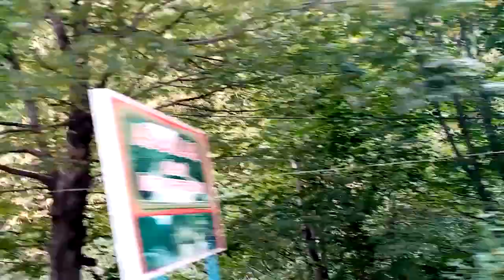Quba Губа Azərbaycan Nazlı Bulaq, Дорога на Водопады август 2021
Назли Булаг тама течёт вода Булаг питьевой источник,  очень холодная и запах воды немного сладковат, с запахом роз очень вкусная вода

Губа - один из самых красивых городов Азербайджана. Основанная в IV веке, к концу XVII-го Губа представляла собой крупный торговый центр. В 1735 году стараниями Гусейнали хана Губа превратилась в красивейший город, а затем и в столицу одноименного ханства. Многие величественные здания той эпохи сохранились до наших дней. При этом наряду с архитектурными достопримечательностями, Губа славится уникальными селами, привлекающими массу туристов